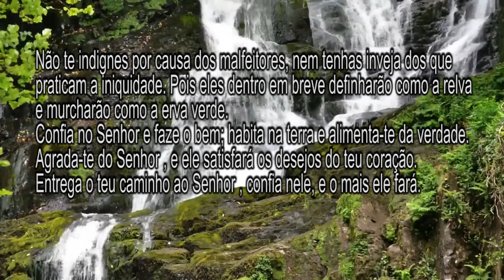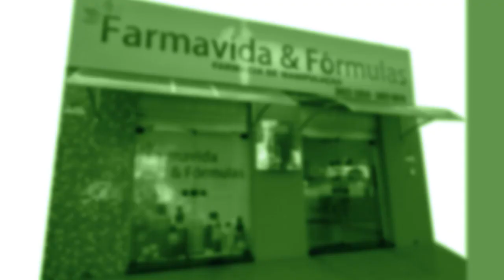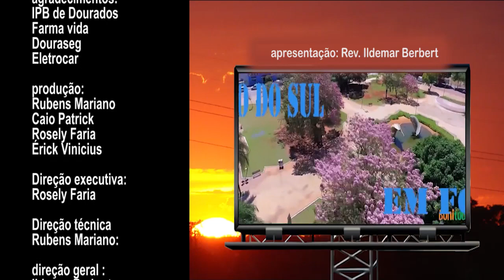PROGRAMA MS EM FOCO - TEMA: TEMPORARIA A FELICIDADE DO PERVERSO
REFLEXÃO COM O REVERENDO ILDEMAR BERBERT PASTOR TITULAR DA IP DOURADOS-MS, GRAVADO EM 23 DE MAIO DE 2023
PROGRAMA  EXIBIDO EM REDE NACIONAL NA SKY CANAL 28 PELA TV COM BRASIL E NA TV GRANN DOURADOS CANAL 8 CLARO/NET